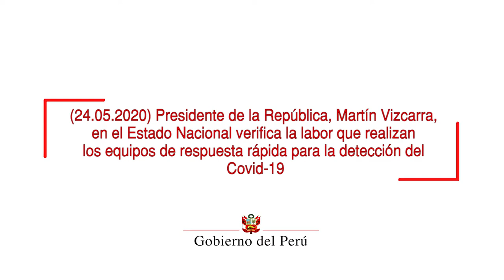Presidente Vizcarra supervisa la labor de los Equipos de Respuesta Rápida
El presidente de la República, Martín Vizcarra, reconoció la gran labor profesional que desempeñan los Equipos de Respuesta Rápida para la detección del COVID-19 en el país y anunció que la meta es duplicar estos equipos en un corto plazo.